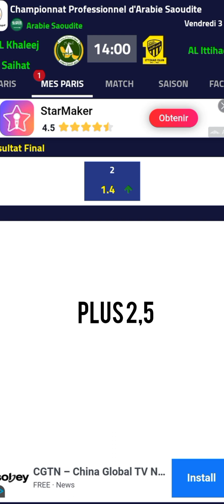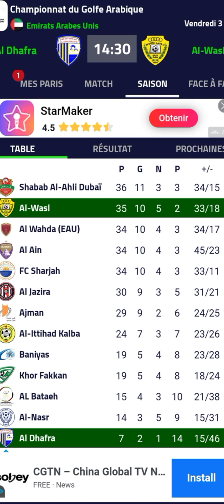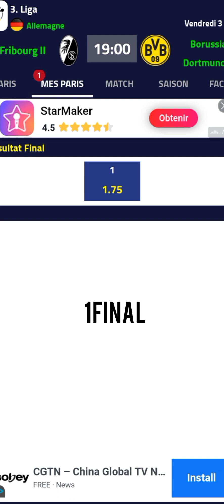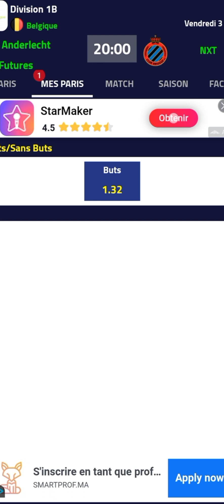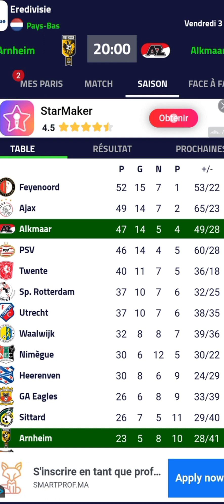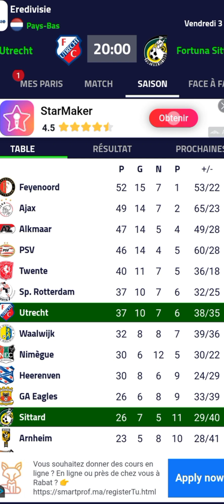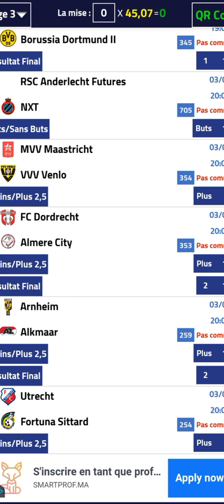توقعات مباريات يوم الجمعة 3/3/2023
توقعات مباريات يوم الجمعة

pronostic _توقعات_مباريات_

دوري الهولندي
دوري السعودي
دور الامارتي
دوري ألماني